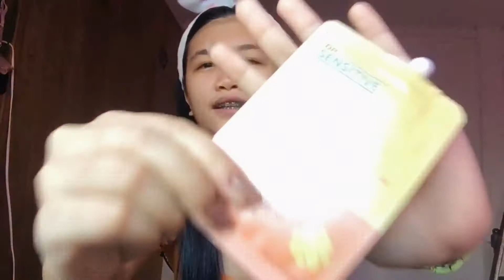GET READY WITH ME + current faves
Hello, guys! I’m just here to share my everyday make up routine & current faves! Thank you so much, God bless you all, stay safe! Radiate love 🤍

Products Mentioned:

Dr. Sensitive Vitamin C Serum
Quick FX Pore Minimizer
Belo Tinted Sunscreen
EB Advance Power Paint (Chiffon)
Careline Soft Suede Lipstick (Fire)
Careline Skinny Mascarra
Carrline Graph-Ink Liner